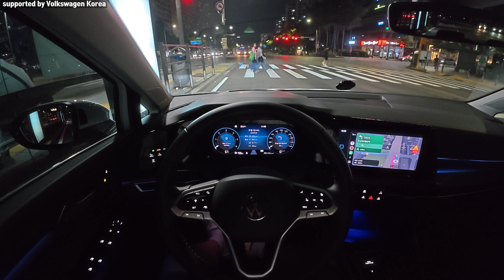(고속연비) 골프 2.0TDI 프레스티지, 2024 Volkswagen Golf TDI fuel efficiency test drive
*본 콘텐츠는 폭스바겐코리아로부터 시승기회를 제공받았습니다*

8세대 골프 2.0TDI 프레스티지 연비리뷰 입니다.

2.0TDI (유로6d 충족)
EA288 evo엔진탑재
직렬 4기통 디젤 직분사 터보차저
1,968cc
150마력
36.7kg.m
FWD
7단 DSG
17.8km/l
(도심 15.7  고속 21.3)
0-100km/h 8.4
max 223km/h
전장 4,285mm
전폭 1,790mm
전고 1,455mm
축거 2,636mm

프레스티지 4,140만원